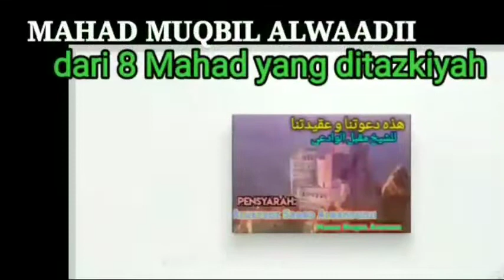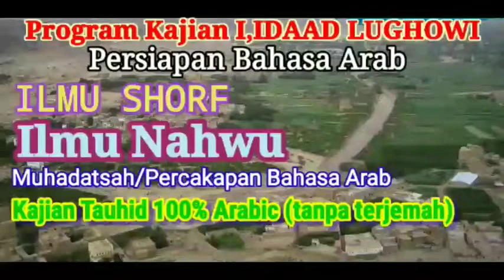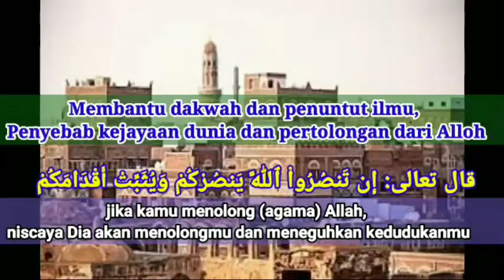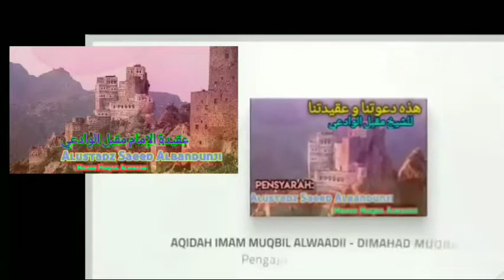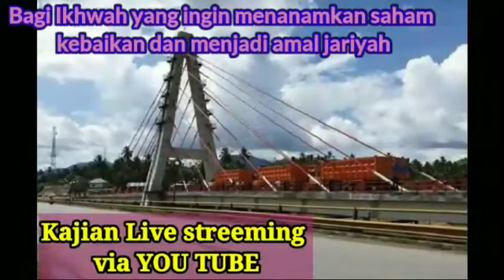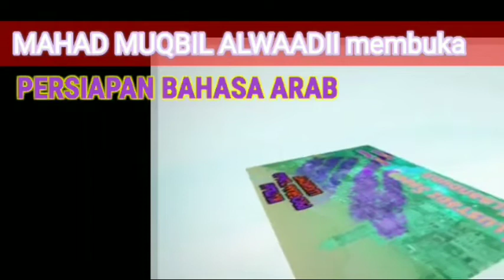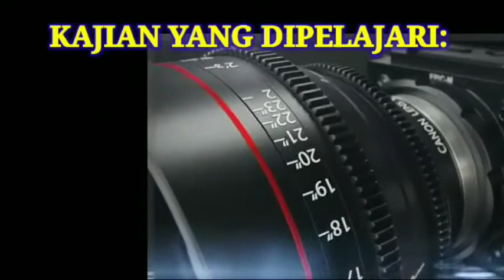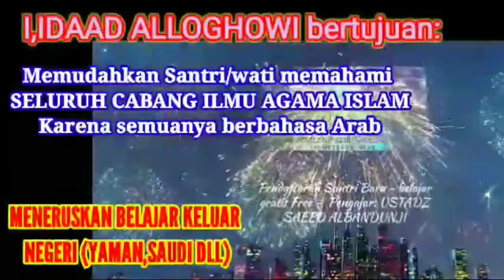Sesi 16 : ( qiroah 3) singgahlah ditaman2 syurga